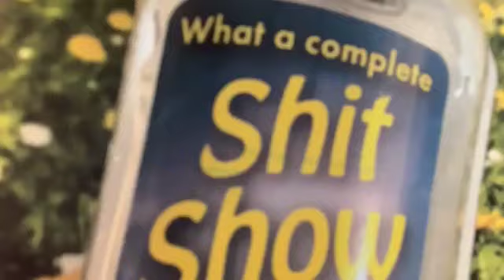The Sh*t Show with Gary Louris (episode 14 - 9/26/20)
Episode #14 of The Sh*t Show with Gary Louris

Watch for future live stream announcements on The Jayhawks & social media.

(pay "friends and family" please)

The Sh*t Show with Gary Louris
Episode 14
Broadcast from Minneapolis, MN
Originally live streamed on The Jayhawks Facebook 9/26/20
Tech note: Originally streamed with the image reversed - corrected for this archive. Audio levels are a bit hot throughout. Gain was turned down a few times during the stream, and audio levels were reduced for this archive. Soundcheck was cut from the beginning for this archive.

Gary Louris: vocals, guitar and harmonica
Steph: sidekick via Toronto

SETLIST
-- intro
-- Americana fashion tips segment 02:38
1. Sister Cry 8:38
2. You And Your Sister (Chris Bell cover) 15:38
3. Gonna Be a Darkness 20:54
4. One Man's Problem 26:47
5. Pray For Me 32:37
6. We'll Get By 37:51
7. The Ballad of El Goodo (Big Star cover) 43:16
8. Seven Year Ache (Rosanne Cash cover) 50:22
9. Big Star (slow version) 56:20